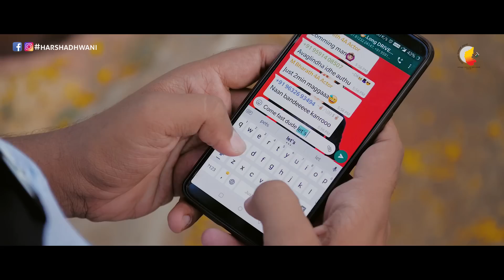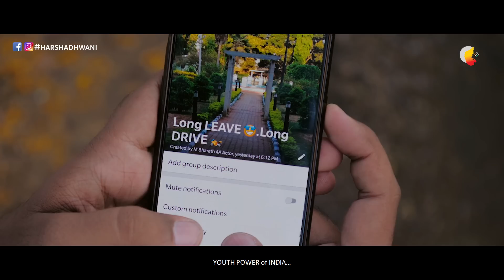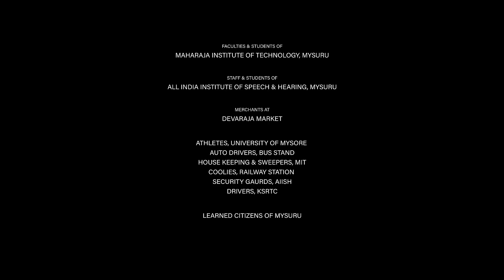VOTE INDIA - SVEEP MYSURU|| Awareness Song || ShreeHarsha || HarshaDhwani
Wonderful message to all citizens to create awareness on mandatory VOTING. This was inaugurated by Hon. DC of Mysuru Shri Abhiram G Shankar, IAS at the World famous MYSURU PALACE premises on YUGADI SANGEETOTSAVA on 6th April 2019.

Zilla Panchayat CEO, Smt Jyoti K, IAS also presided over the function.

Mysuru SVEEP committee has extended great support in making this awareness song

Lyrics - Music
Singing - Screenplay
Script & Direction by

M R SHREE HARSHA ( Mysuru Sveep ICON 2019 )

CAST
M R SHREE HARSHA ( SVEEP Mysuru DISTRICT ICON )
Master Rishabh
Abhishek B S ( ABBS )
Deepak R ( DIPU KALAVIDA )
Bharath Swarthi
Pavan Vishnu K S

Editor
Joffson Pinto
(BLUE JACKET CREATIONS)

Faculties & Students of
Maharaja Institute of Technology, Mysuru

Staff & Students of
All India Institute of Speech & Hearing, Mysuru

Merchants at
Devaraja Market

Athletes, University of Mysore
Auto Drivers, Bus stand
House keeping & Sweepers, MIT
Coolies, Railway Station
Security Gaurds, AIISH
Drivers, KSRTC

Learned Citizens of MYSURU